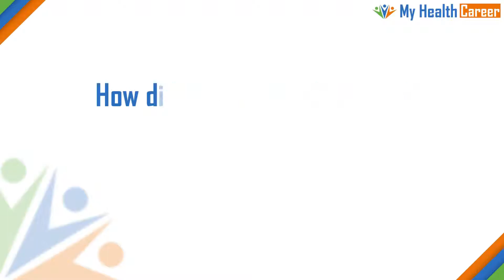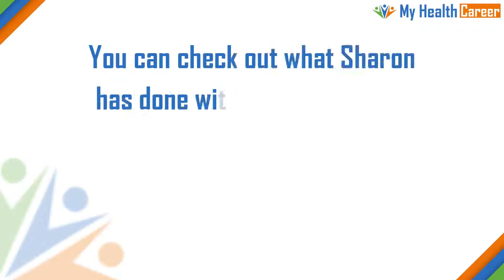A nurse sets up a holistic health care centre for families. Wow!!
Sharon Armstrong, registered nurse and co-founder of Embrace Life talks about nursing in a non-traditional way.

for updates about what's happening in nursing